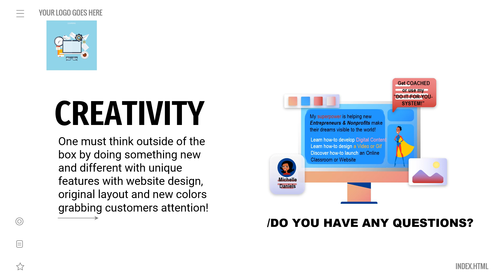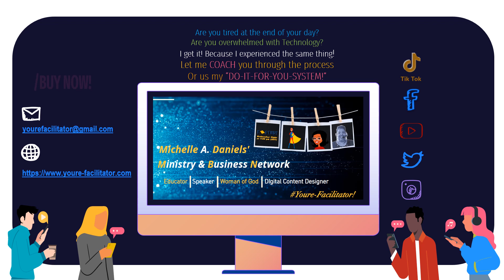Buying and Building a Website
This is the complete video of things to consider before buying and building a website